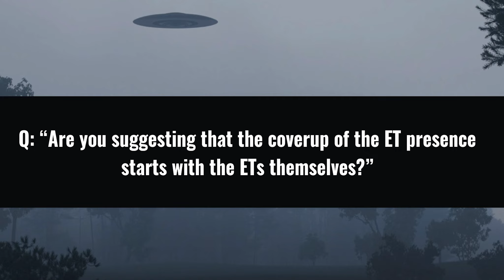Revealing the alien colonization strategy | MUFON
A clip from the Q&A section of MUFON keynote, as part of a historical release series of the work of Marshall Vian Summers.

Marshall points to the truth of our time on Earth, comparing the history of conquest and colonization to the present day alien invaders.